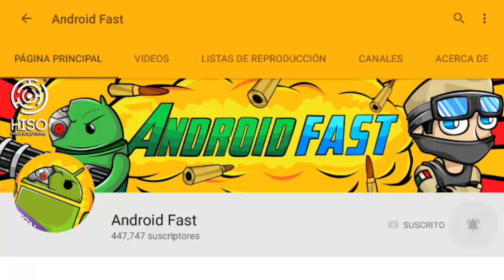5 COSAS QUE NO SABIAS QUE AGREGARON EN LA NUEVA ACTUALIZACIÓN DE MINECRAFT POCKET EDITION !!